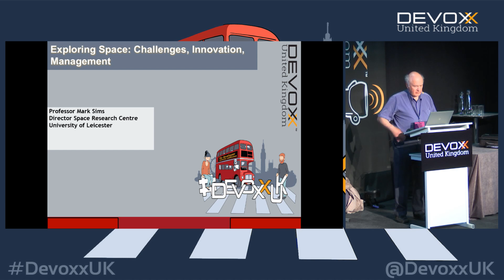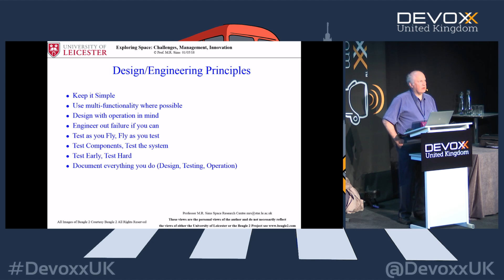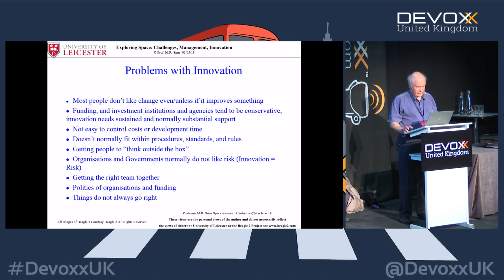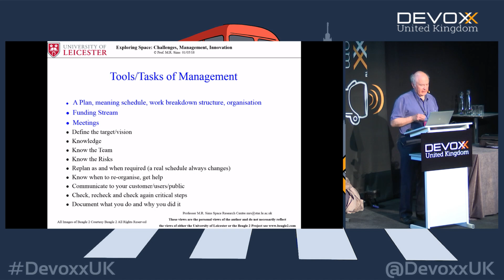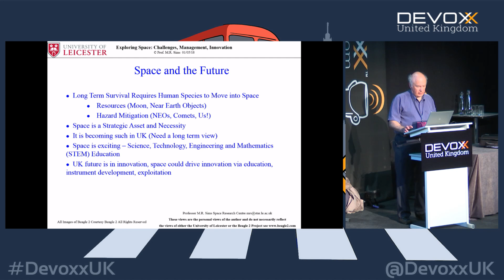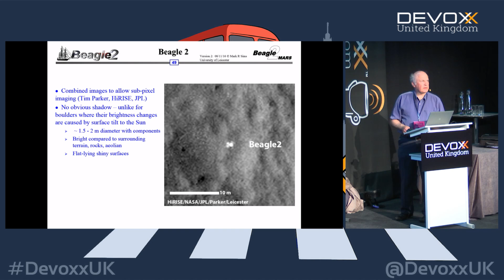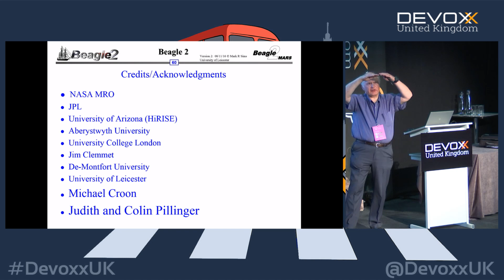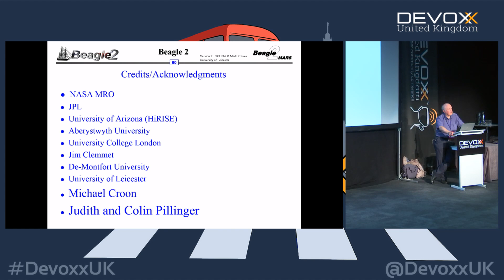Exploring Space: Challenges, Innovation, Management: Lessons for All with Prof. Mark Sims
Designing, building for and working in Space provides some seemingly unique challenges for a project developer. Innovation, reliability and good management practices especially risk mitigation are key to success. Examples of each area and definitions of each are taken from the Beagle 2 project whereas we know now the UK and ESA successfully landed on Mars back in 2003. Lessons from this project have applications in many fields including Earth based IT technology development. The story of the finding of Beagle 2 after its apparent loss will be told, and the importance of Space as a strategic asset and the new approaches to Space Engineering will also illustrated by Mark Sims Beagle 2 Mission Manager, now Director of the Space Research Centre at the University of Leicester.